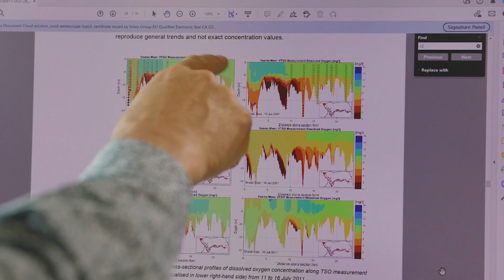ResiRiver : des solutions fondées sur la nature pour la résilience de nos rivières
Créer des rivières résilientes grâce à l'intégration et le développement de Solutions fondées sur la Nature, voilà le large défi du projet ResiRiver, co-financé par l'Union Européenne dans le cadre du programme Interreg Europe du nord-ouest.

Au programme, 17 partenaires issus de 5 pays (Pays-Bas, France, Allemagne, Belgique et Irlande) collaborent sur une période de 5 ans (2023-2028) pour l'atteinte de 3 objectifs :
1. La mise en place et évaluation de sites pilotes de restauration dans les pays partenaires
2. La création d’outils de formation et d’aide à la décision pour divers publics
3. L'accompagnement des acteurs pour une intégration des SfN dans les politiques publiques de gestion des cours d’eau et d’aménagement du territoire

Un projet ambitieux, à l'échelle des enjeux climatiques : les solutions sont dans la nature, et c'est en travaillant ensemble que nous pourrons les mettre en place.